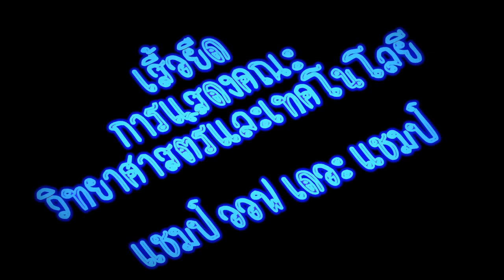Acting Science การแสดงคณะวิทย์ปี55 เรื่อง"เสื้อยืด"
การแสดงเรื่อง เสื้อยืด
มหาวิทยาลัยรชภัฏสวนดุสิต
ฉบับสมบูรณ์
วิดีโอที่ได้แรงบันดาลใจจากเหตุการจริงของสังคมไทยในปัจจุบัน
และการที่จะเข้าร่วมประชาคมอาเซียน
แต่ไม่คิดว่าจริงๆแล้ว คนเรายังไม่เข้าใจตนเอง แต่ยึดติดกับการสร้างภาพ
ทำให้คิดดีแล้วหรือที่จะร่วมประชาคมอะไรนั่น

ดูไว้เป็นข้อคิดนะครับ เป็นแค่การแสดง^^

ฝากคณะวิทย์ ไว้ในใจ ของเพื่อนๆชาวสวนดุสิตด้วยนะครับ ^^

สำหรับใครที่ได้ดูคลิปก่อนหน้านี้แล้ว ยังไม่ชัด สามารถเปิดดูได้เลยครับ